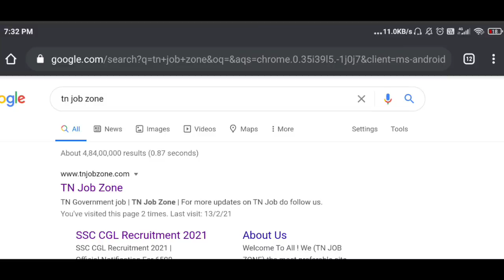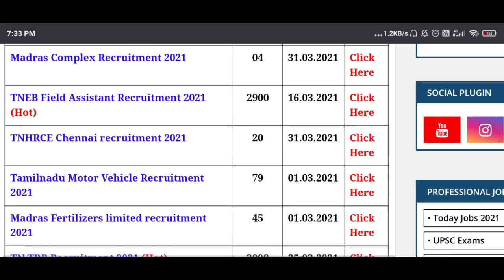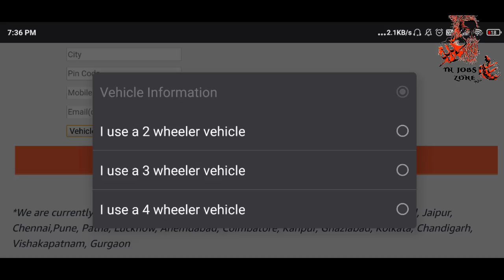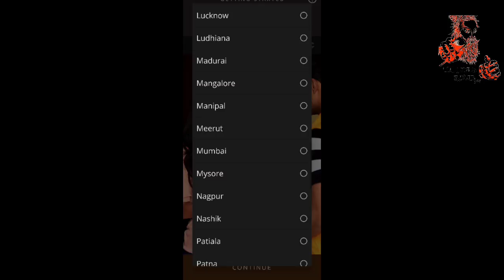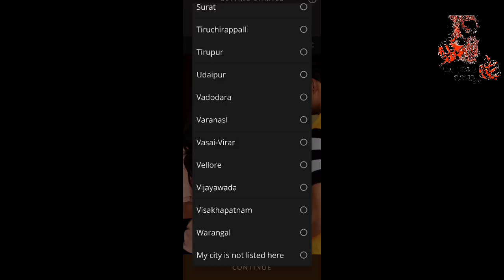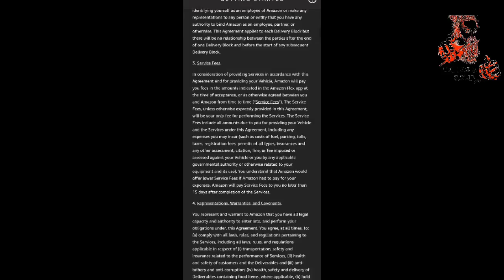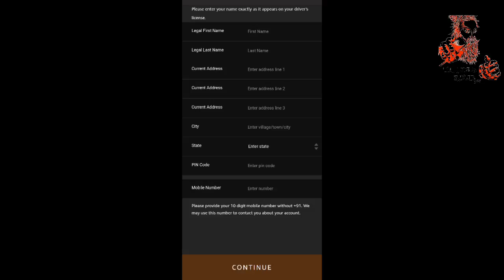AMAZON DELIVERY BOY JOB 2021 IN TAMIL | Government jobs 2021 in tamilnadu | TN JOBS ZONE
AMAZON DELIVERY BOY JOB 2021 IN TAMIL | AMAZON PART TIME JOB 2021 IN TAMILNADU | TN JOBS ZONE | Government jobs 2021 in tamilnadu